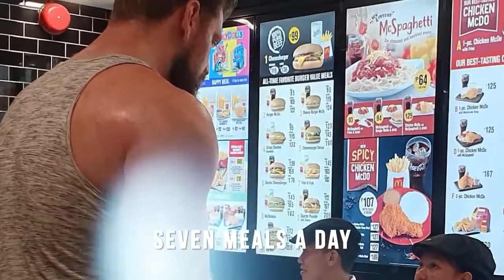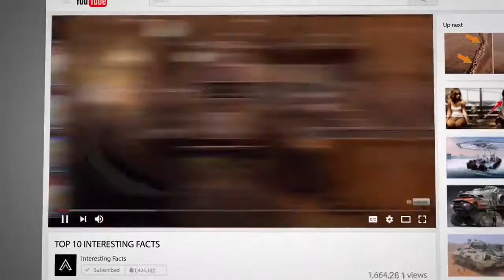02 10 Real Life Giants You Won